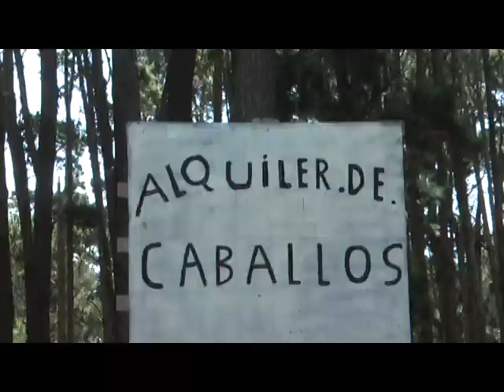EL CLASICO PASEO A CABALLO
ENTREVISTA: VICTOR CUTA